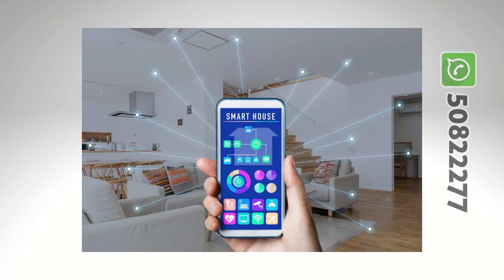smart home - Doha Qatar الدوحة قطر المنزل الذكي